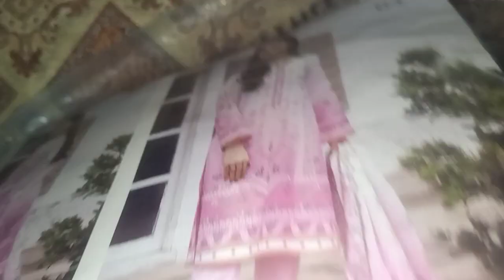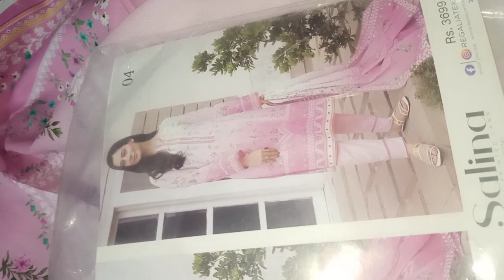salina digital printed lawn summer collection